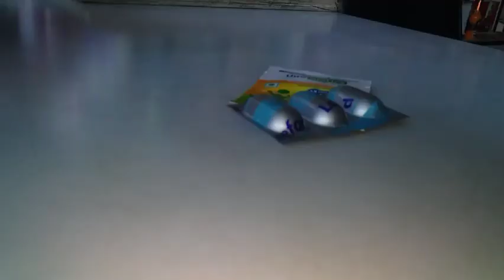My New Labrador Puppy😊